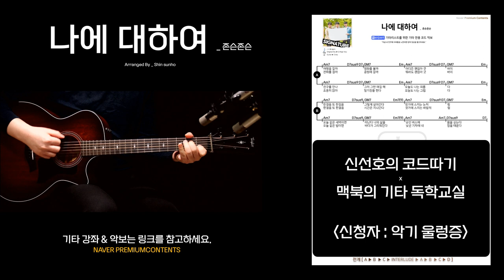나에 대하여 - 존슨존슨 기타강좌